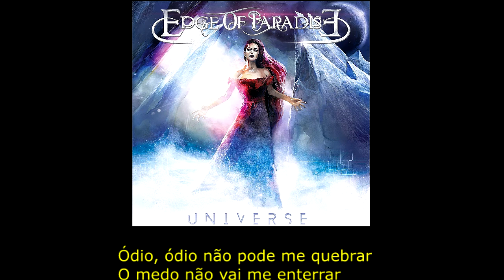Edge of Paradise Face Of Fear "Rosto do Medo" Tradução!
Aiiii cara quanto mais eu me aprofundo nessa banda mais eu gosto deles provavelmente eu vou acabar criando uma playlist so pra ficar escutando minhas cantoras de meta huhhuhhu

Novidade do canal: Pesoal que é fan de Sirenia, sim eu vou trazer mais musicas deles, muito provavelmete vai para a playlist minha personalidade (eu escuto desde os 14) vou fazer uma comparação com outras bandas e explicar mais na descrição, precisei de um tempo pra me recupar, que o negocio tava denso demais

E ai galera não esqueçam de marcar como gostei pra ajudar a divulgar o canal